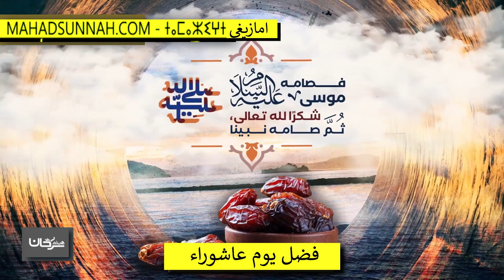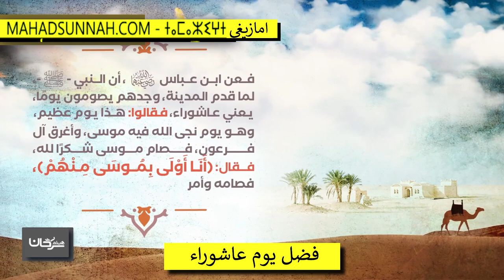فضل يوم عاشوراء باللغة الأمازيغية